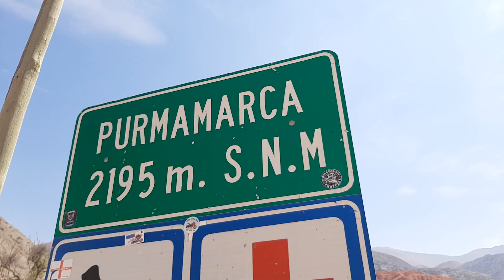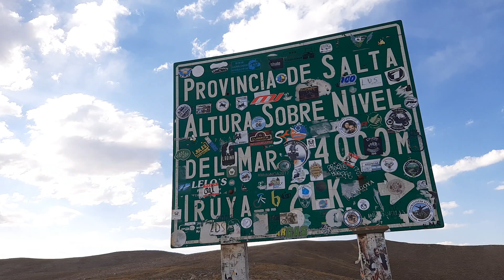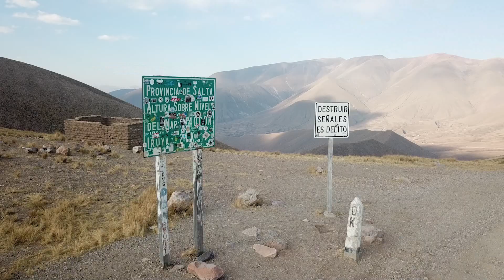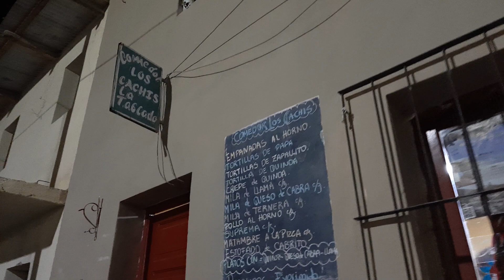De Salta a Iruya - RoadTrip #1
Comenzando una nueva aventura, esta vez nos vamos a Iruya. Un hermoso pueblo entre los cerros, en este video te contamos como llegar, donde podes ir a parar y sobre todo algunos puntos que valen la pena parar para tomar unas fotos.